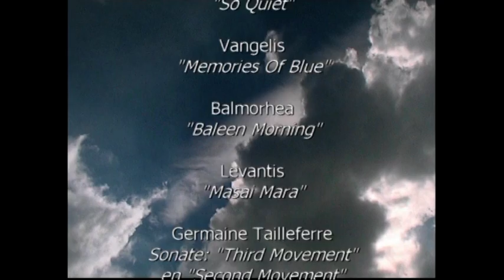Insecten libelle's vlinders in de schoonheid van het kleine leven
Aandachtspuntje:
In het begin van deze film wordt er gesproken over de bloedcicade. Dit moet echter zijn de St. Jansvlinder, ook wel bloeddrupje genoemd. In de latere versie (update) van deze film is dit reeds aangepast.

Noot:
In 2006 werd het filmpje "De schoonheid van de Ooyse lente" opgenomen. Enkele insecten, maar ook andere uit die film, worden in deze natuurfilm nader bekeken.

Omschrijving:
De natuur is prachtig. Vooral als je er oog voor hebt. Je kunt dan van alle mooie dingen genieten. Niet alleen van de planten, bomen, vogels of andere dieren, die je tegen komt, maar ook van een ander leven, zoals het kleine leven. Hiermee bedoelen we het leven van de insecten. Klein, zoals ze zijn, maar toch heel bijzonder.
Deze film vertelt hier iets meer over.